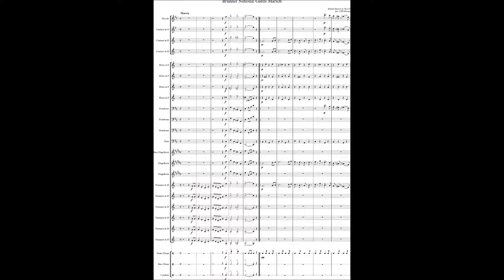Johann Strauss I, Brünner National Garde Marsch, Op. 231, Arr. for military band by CPE Strauss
In the hope of avoiding confusion –

I have a list of works by Johann Strauss II for which the full score is lost. On it is the Brünner Nationalgarde Marsch, Op 58. In 1848, Johann Strauss II took his orchestra to Brunn (now Brno) for a festival. This march was written then and dedicated to the Brünner Nationalgarde.

At exactly the same time, Johann Strauss I wrote his Brünner National Garde Marsch, Op. 231. There is no dedication on the piano score and I can find no evidence that he went to the festival (but I haven’t looked very hard!). Whether this was a deliberate spoiler, or someone commissioned the second work as an interesting comparison, I don’t know.

I have orchestrated both from the piano scores. To add my own little bit to the confusion I have also produced versions for the military band Johann Strauss I was writing for at that period

I think the Johann Strauss I march has a swing and a lightness of touch that the Johann Strauss II lacks, but there’s not much in it.

There are recordings of other versions of these of varying quality. I know I bang on about tempi, but you’d have thought it wouldn’t take much insight to play a march at something resembling march speed. Yes, I know it varies a bit with period and nationality, but you have to be able to march to it.